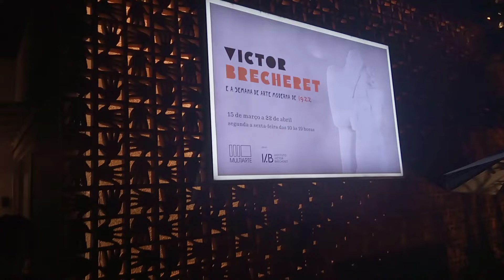TV DIVIRTA-CE - Passeio pela exposição de Victor Brecheret na Galeria Multiarte